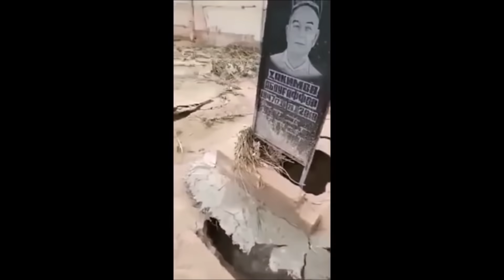El Perro con Cara de Hombre